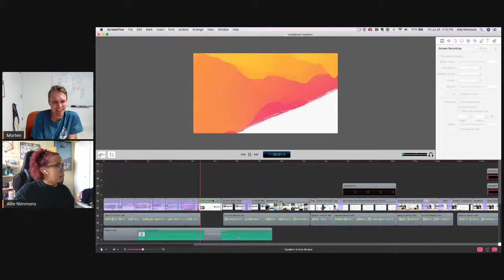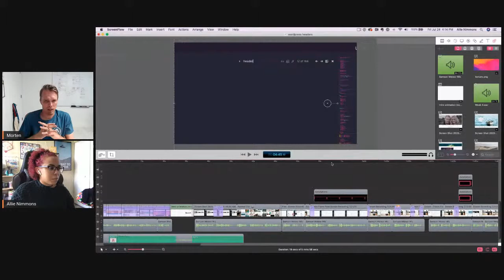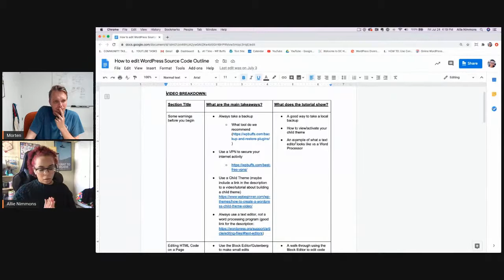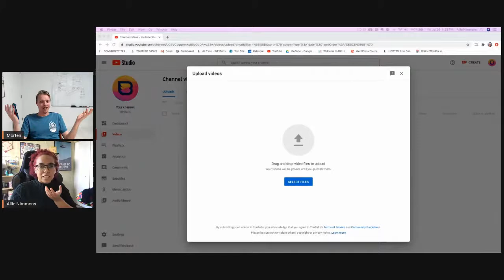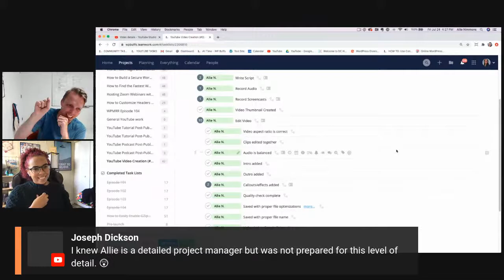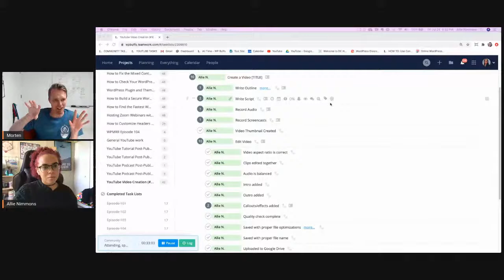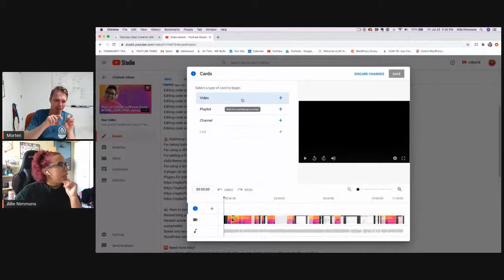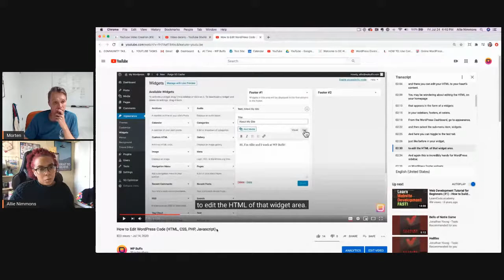Show & Tell with Allie Nimmons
Join us for a live chat about video editing with ScreenFlow, project management with TeamWork, and a bunch of other interesting topics.